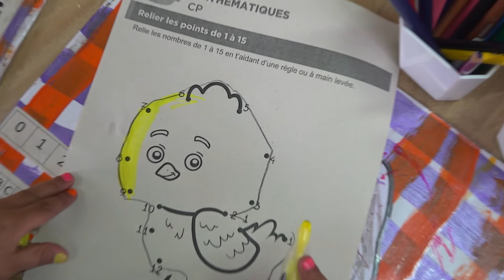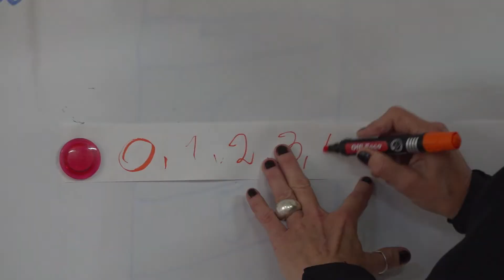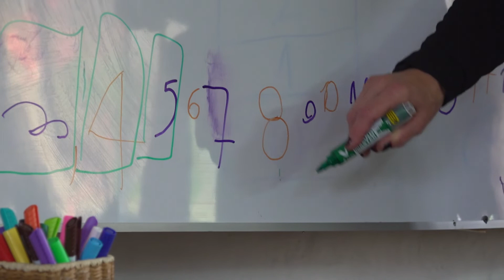Experiencia Multigrados María l 2022